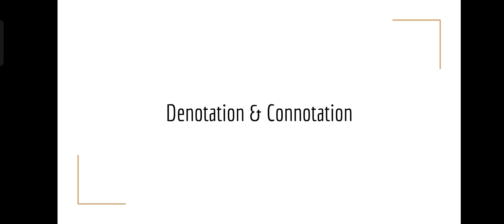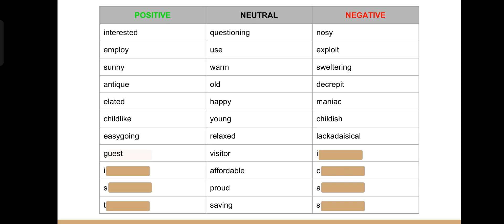denotative vs connotation